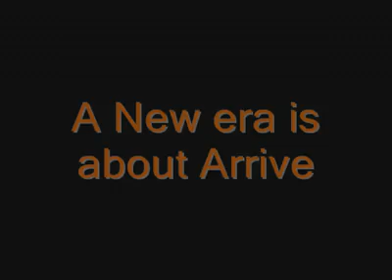Final takeover 2012 freestyle by dpmrfreestyle video